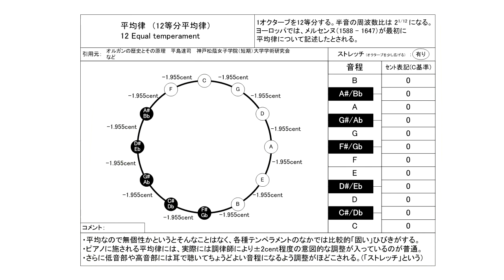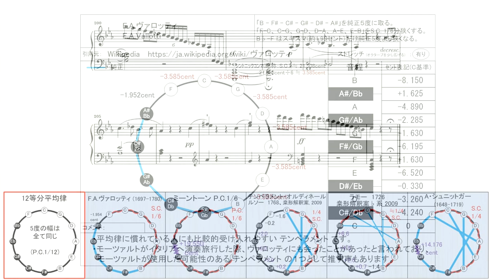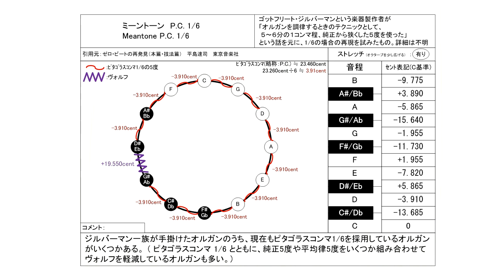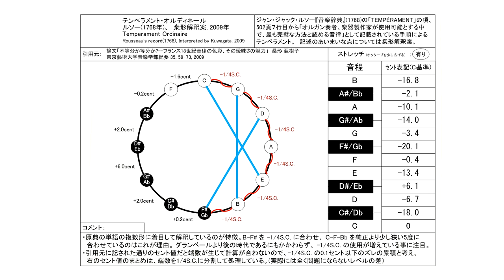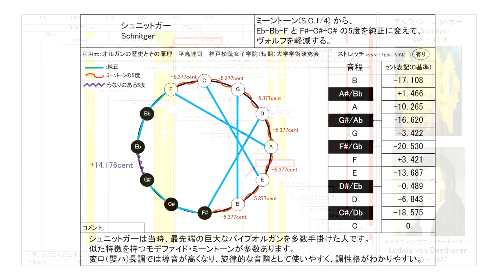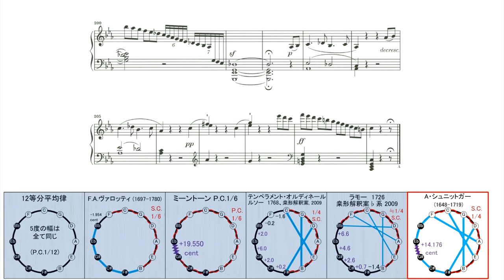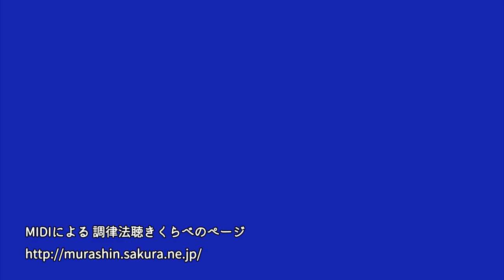ベートーベン ピアノソナタ第8番 「悲愴」第3楽章 古典音律ききくらべ 【ミーントーン編】/ Beethoven - Pathetique Piano Sonata No.8 Op.13-3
0:00 12等分平均律 メルセンヌ(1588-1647)
4:47  F.A.ヴァロッティ (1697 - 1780)
9:32 P.C.1/6 ミーントーン　G.ジルバーマン ( 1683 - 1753 )
14:19 テンペラメント・オルディネール　J. J. ルソー 1768, 桒形解釈案 2009
19:04 モデファイド・ミーントーン　ラモー  1726 桒形解釈案 2009 ♭形
23:49 モデファイド・ミーントーン　シュニットガー ( 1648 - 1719 )

ピアノ演奏データ制作：
S.P.ORCHESTRA　M-Musica様

2023/7/22 ヴァロッティ音律のセント値に誤りがあったのを訂正して再UPしました